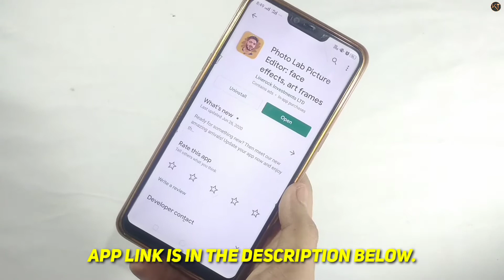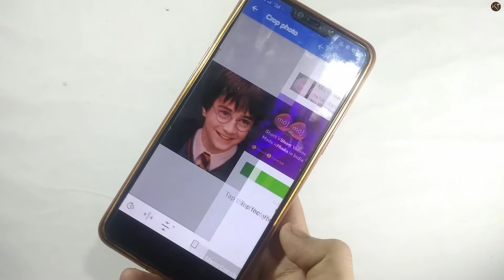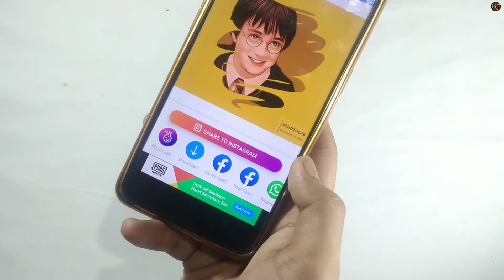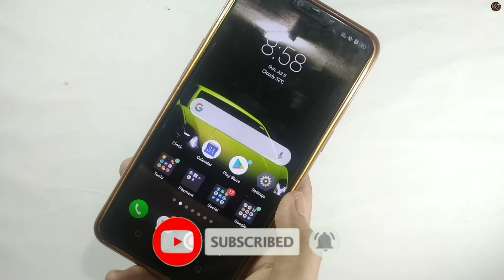Photo Lab App Editing | How To Use Photo Lab App | Make Trending Photos By Photo Lab | Krunchy Tech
Photo Lab App Editing | How To Use Photo Lab App | Make Trending Photos By Photo Lab

Dosto aaj ke iss video mei Maine aapko bataya hai Aap kaise photo lab app me trending photos ko edit Kar sakte ho .